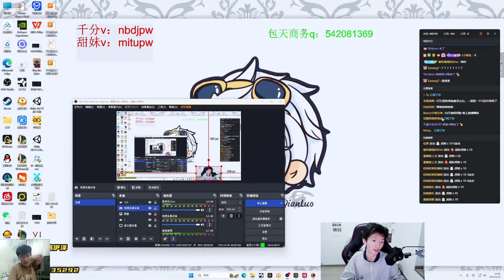2255LP Ezreal : TAKING OVER Super Server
This's Han QianLuo - 2255LP ADC on Super Server - Patch 13.12